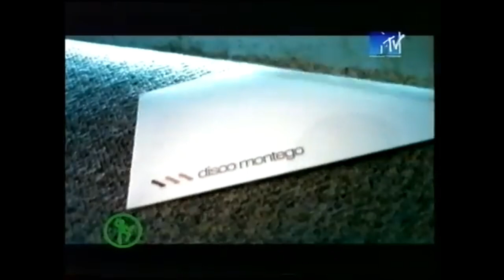Disco Montego - We got love (2001 music video)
MTV Russia 2001